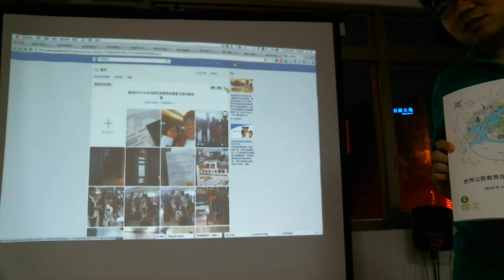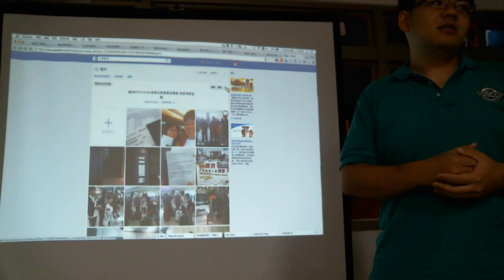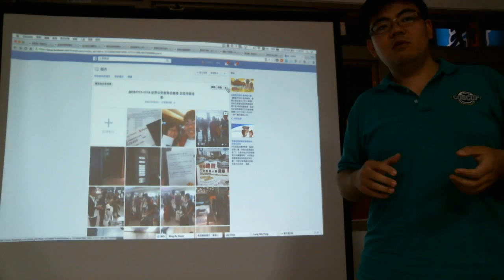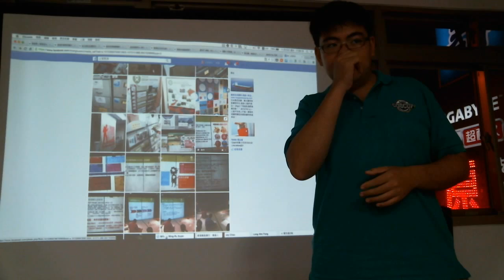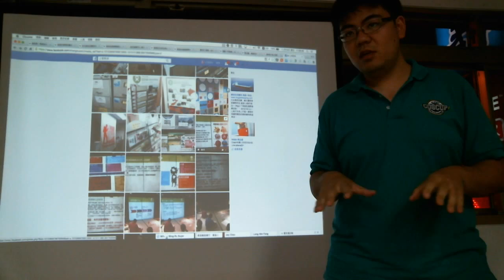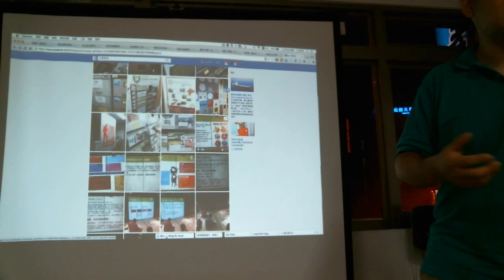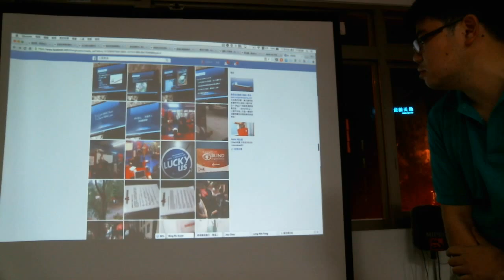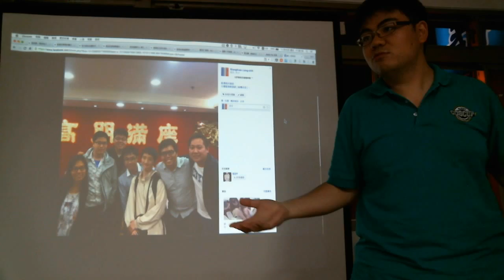Part 8 閃電講：香港樂施會體驗營暨維基百科大亂鬥 / 上官良治 (paper, 白紙, 再生紙) | 2015/11/15 創用 CC 好愛聚 2 - CC Global Summit 分享